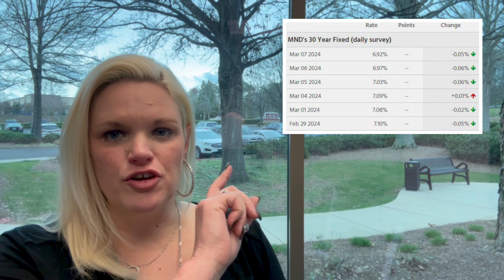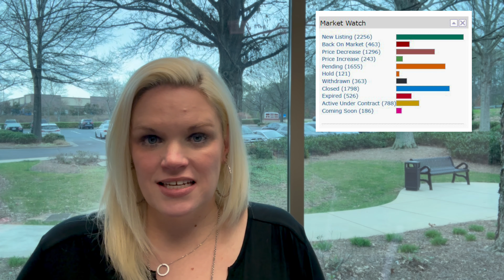DreamHome Fastest Path to a $1,000,000 Home! AtlantaMarket Update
Update for Metro Atlanta

NewsHeadlines Market is doing what??
DreamHome Fastest Path to a $1,000,000 Home!

You need clarity in uncertain times. What you need to understand about our current Housing Market, where are we going & WHAT REALLY DRIVING Real Estate locally?!?

This is the info that will make you the local economist and help take the guesswork out!

Here’s what you need to know now to tell your clients!!

Are you an experienced agent who wants to increase your business?